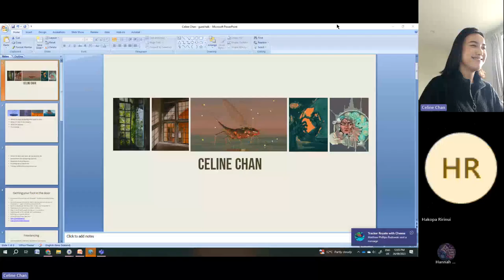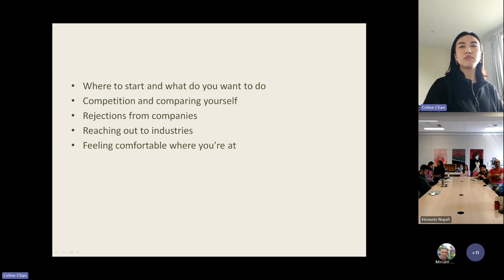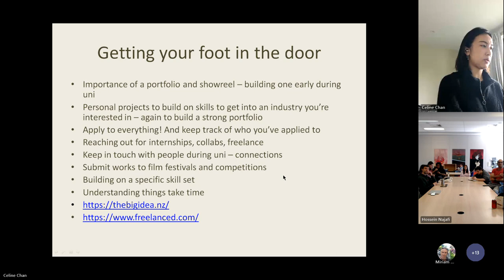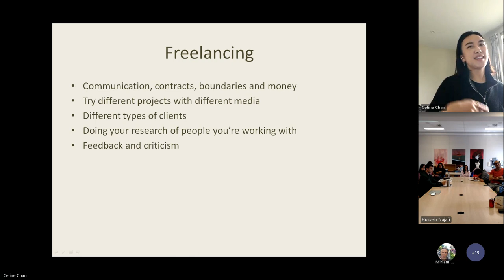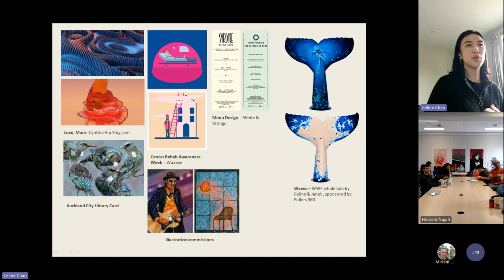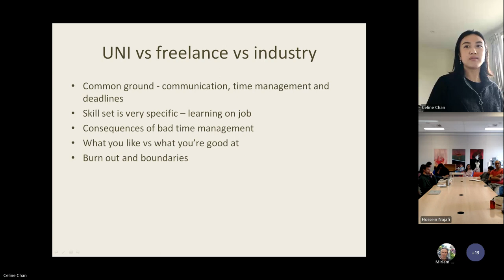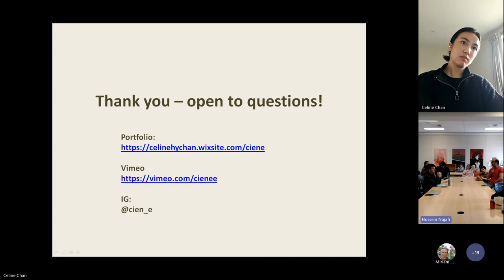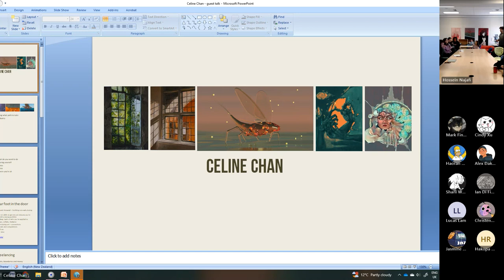Industry Guest Talk - Celine Chan